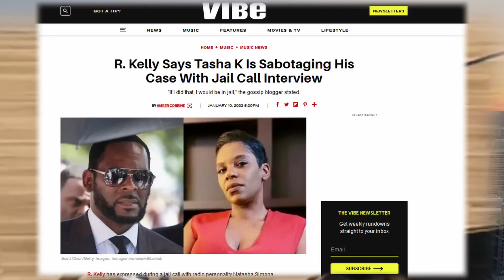WACK 100 PLAYS PT 2 OF R KELLY PHONE CALL & GOES IN ON TASHA K ABOUT HIS CASE [ON CLUBHOUSE] 👀👀🤔🤔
Wack releases pt 2 of 6 & gives details about Tasha K's involvement in the case.